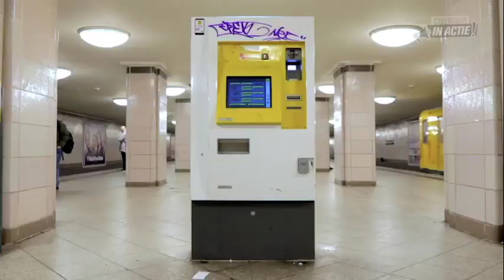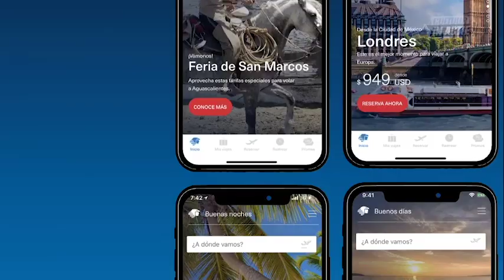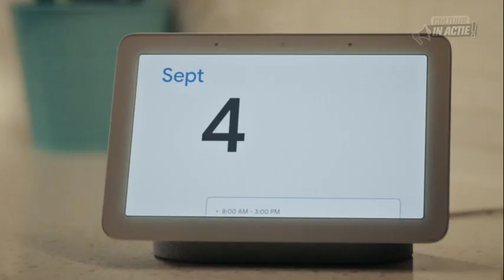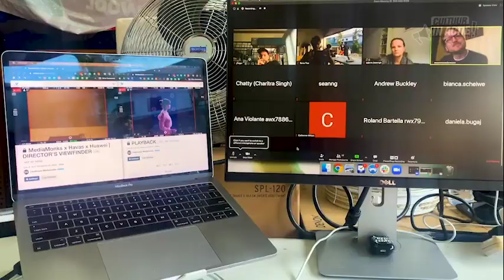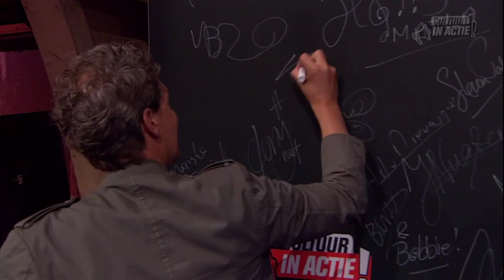Victor Knaap - Cultuur in Actie!